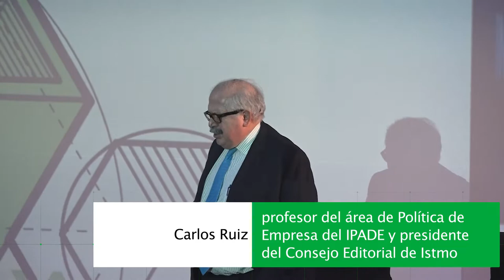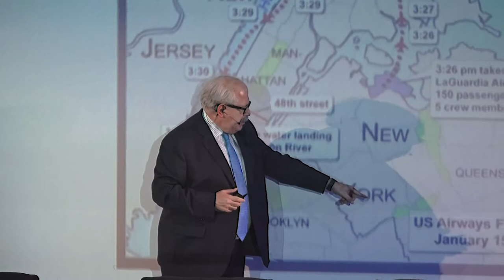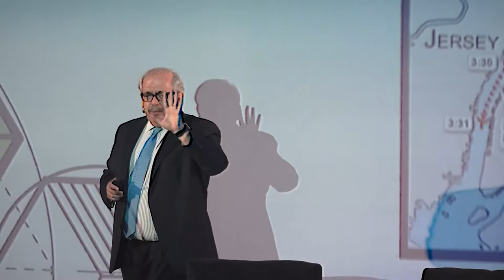Foro ISTMO | Gestiona la incertidumbre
Visita y date de alta para recibir el contenido creado por el cluastro todos los días.